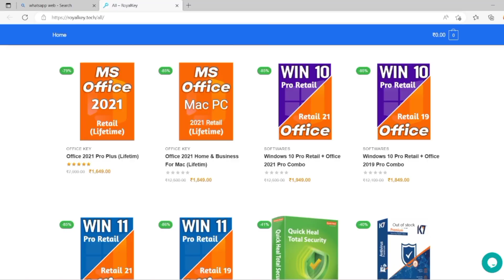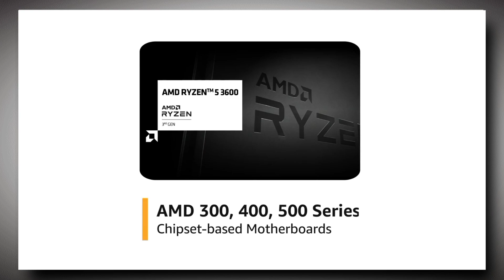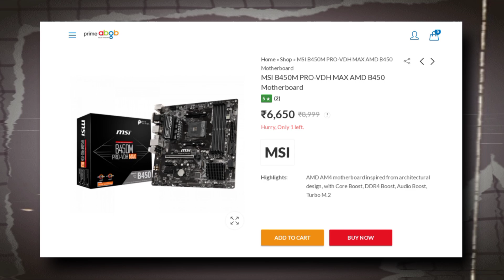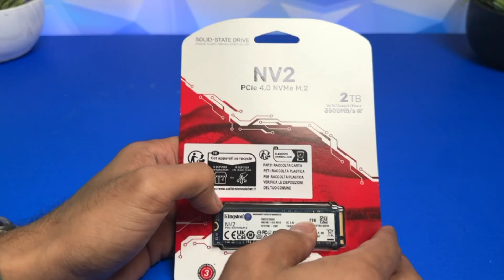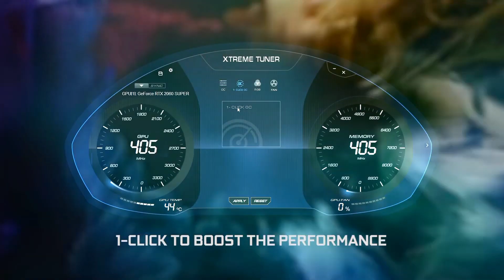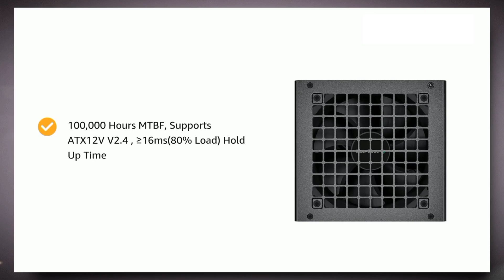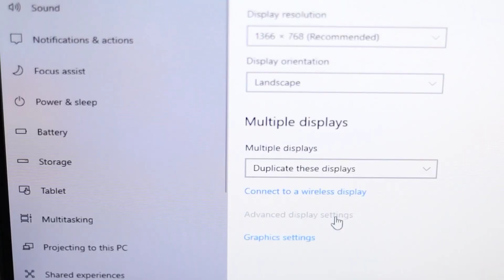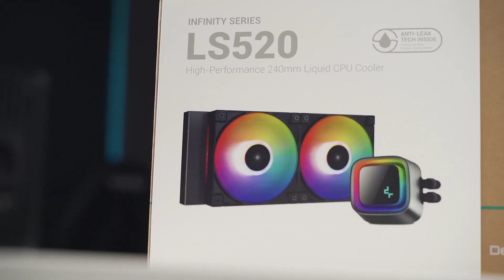Rs 50,000 PC Build With RTX 2060 Super 8GB Graphic Card🔥Full Pc Setup in 2023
In this video I have coverd by Best Gaming Pc Build in 50k Under 50000 Gaming and streaming Pc Build 2023 Best⚡Gaming Pc build under 50000 best gaming pc build in 50000 in 2023 under 50k 2023 best options. 50000 pc build Best gaming pc build in 50k Pc Build with ryzen 5 3600 6 core & 12 thread, pc build with GTX 1660super, Pc build with RTX 2060 super 8gb graphic Card gaming pc build 2023 | full Gaming PC build under 50k with AMD RX 6600 8gb graphics card| cheap pc build for rdr2, Pc Gaming All AAA games play smothly 60+fps

✅ Best 👍Buy Link👇(Recommended)

1) Processor
2) 2nd Processor
3) Motherboard
4) RAM
5) SSD
6) Graphic Card
7) Power Supply
8) Case
9) Moniter
10) 2nd Moniter
11) Key & Mouse

Best Budget ⚡Graphic Card:-
1) GTX 1650
2) RX 6500 XT
3) GTX 1650 Asus
4) RX 6400 AMD
5) GTX 1050ti

✅ Most Valuable Processor (CPUs) in 2023
1⃣ Intel i3 10100F
2⃣ AMD Ryzen 5 3600
3⃣ Intel i3 12100F
4⃣ Intel i5 12400F

✅ Most Valuable Nvme SSD Gen4.0 ✴️
1⃣ Kingston NV2

► Timestamps◄
0:00 - in This Video
0:51 - AD
1:12 - Processor
3:09 - Motherboard
4:23 - RAM (Memory)
5:08 - Storage
6:12 - Graphics Card
8:28 - Power Supply
9:24 -  Computer Case
10:37 -  Moniter
11:28 - KB & Mouse
11:56 - Total Cost
12:20 - Where to buy?
12:38 - Ending Part

RTX 2060 super 8gb graphic Card Pc build
Pc Build under 50000 for video editing
pc build under 50000 for gaming
pc build
50k gaming pc build
ryzen 5 5500 gaming pc build 2023
ryzen 5 3600 gaming pc build 2023
50000 pc build
pc build 50000 for gta 5
pc under 50000 to 60000

Demiitech